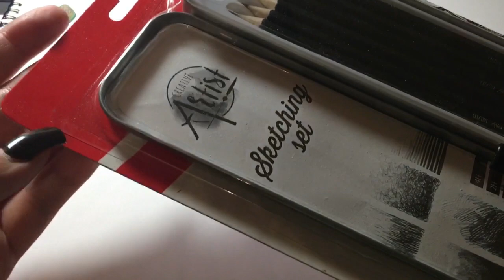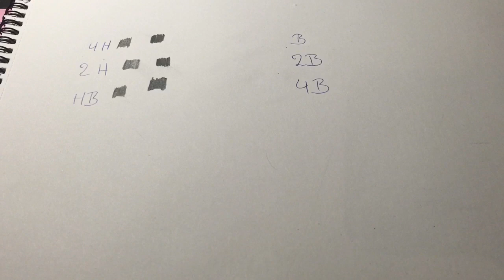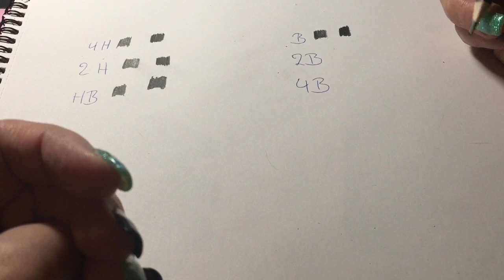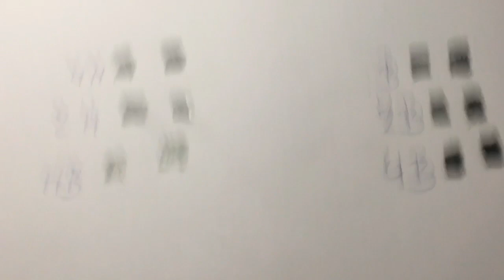ACTION SKETCHING SET / Zeichenbleistifte / TEST / FAIL ?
Sketching Set Test.
Wie ist der Test Ausgefallen?
Die Zeichenbleistifte kosten im ACTION 0,99 Cent.
Ist es ein FAIL ?